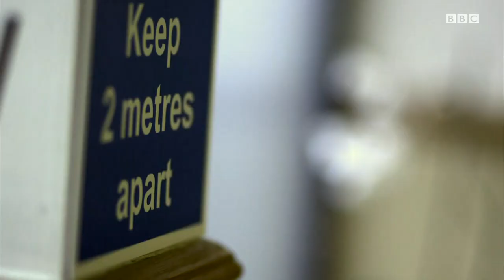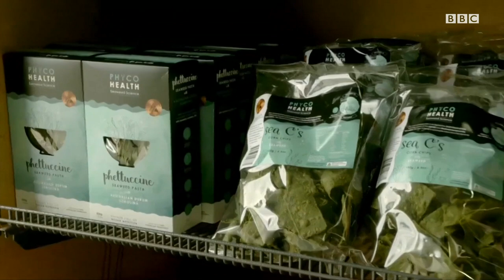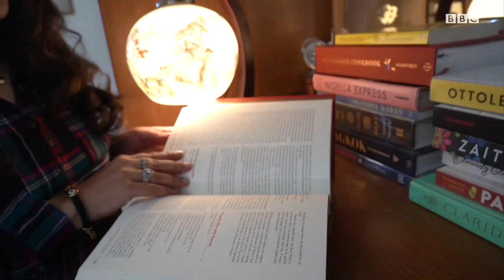BBC Дунё: Кўнгилли муслималар ва энди ризқимиз ерда эмас сувдами? BBC News O'zbek yangiliklar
ББC Дунё ТВ: Кўнгилли муслималар ва энди ризқимиз ерда эмас сувдами?